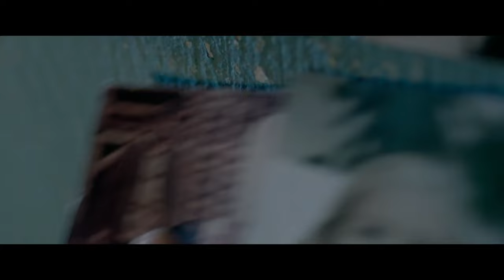POLINAS MAGISCHE ABENTEUER Trailer German Deutsch (2022)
Ab 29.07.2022 als DVD und Blu-ray erhältlich

Genre: Abenteuer
Jahr: 2019
Land: BE,  France,  Ukraine
Original Titel:Polina i tayemnyzia kinostudiyi
Darsteller: Polina Pechenenko, Jean Reno, Saul Rubinek, Virginie Ledoyen, Audrey Marnay, Edouard Baer
Regie: Olias Barco
Produktion: Olias Barco, Dennis Ivanov, Anna Konik, Valentin Leblanc, Egor Olesov, Yuriy Prylypko
Drehbuch: Olias Barco, Saul Rubinek, Anouchka Walewyk
Kamera: Thierry Arbogast
Schnitt: Reynald Bertrand

Ein fantastisches Abenteuer und zugleich Loblied auf die Magie von Märchen und Kino! Regisseur Olias Barco lässt uns zusammen mit seiner jungen Heldin eintauchen in die bunten Filmwelten von Piraten-, Märchen- und Ritterfilmen. Die internationalen Stars Jean Reno (Die Besucher), Virginie Ledoyen (8 Frauen) und Saul Rubinek (Hunters) haben daran sichtbar genau so viel Spaß wie die großartigen Kinderdarsteller!

Die 11-jährige Polina lebt bei ihrer boshaften Tante und ihrem fiesen Cousin, die sie ständig schikanieren. Zuflucht findet sie in dem Filmstudio, das ihren Eltern gehörte, bevor sie vor Jahren auf geheimnisvolle Weise verschwanden. Um herauszufinden, was damals wirklich geschehen ist, begibt Polina sich dort auf Spurensuche. Hilfe bekommt sie dabei von vielen Figuren aus den Filmen, die gerade im Studio gedreht werden: Ein gutmütiger Muskelprotz, ein verwirrter Wissenschaftler, eine stumme Prinzessin, ein Hologramm und viele starke Kinder! Sie haben nur bis Mitternacht Zeit, das Rätsel zu lösen und zu verhindern, dass die böse Tante das Filmstudio erbt!